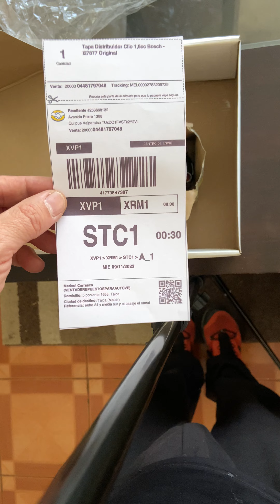embalaje tapa distribuidor